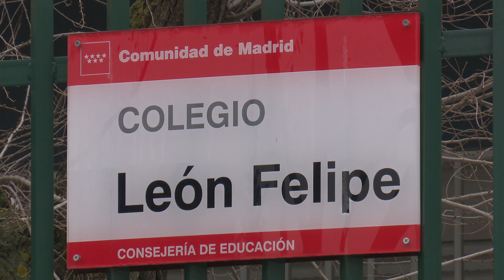Nuevas fechas para la conciliación con el programa Sanse Concilia, para días no lectivos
El programa municipal Sanse Concilia, que organiza la Delegación de Educación, facilita a las familias la armonización de la vida personal y laboral con actividades y juegos para niñas y niños, entre los 3 y los 11 años.

Los próximos días no lectivos en los que se pondrá a disposición de las familias será para el periodo de Semana Santa (12, 15, 16, 17 y 22 de abril) y también el 3 de mayo; días laborables en los que no hay actividad lectiva en los colegios.

La actividad se realizará en el CEIP León Felipe (Av. de Valencia, 9), abierto a la participación de alumnas y alumnos de otros colegios de Educación Infantil y Primaria. Los participantes se dividirán en grupos y por edades. Y hay diversos horarios en función de las opciones escogidas.

La inscripción ya está abierta y se cerrará tres días lectivos antes del inicio de la actividad.

Más información en la web o en la Secretaría de la Sección de Educación, en el Centro Pablo Iglesias, Av. Baunatal, 18, 4ª planta, de 9:00 a 14:00 h, de lunes a viernes, o en los teléfonos 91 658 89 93 / 99.